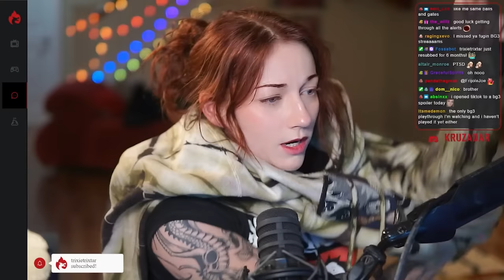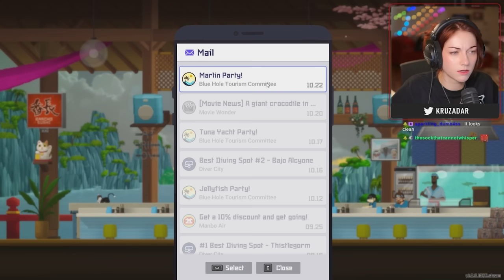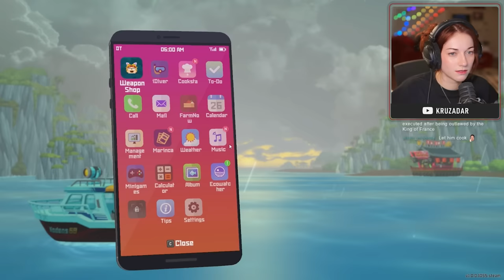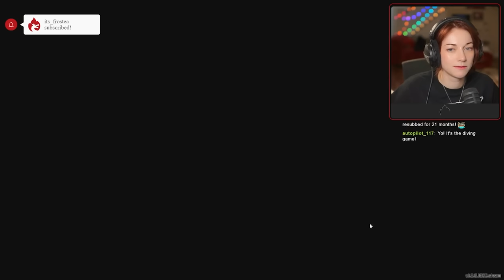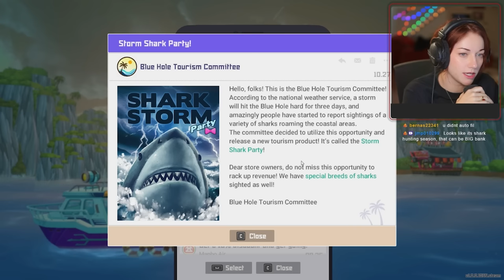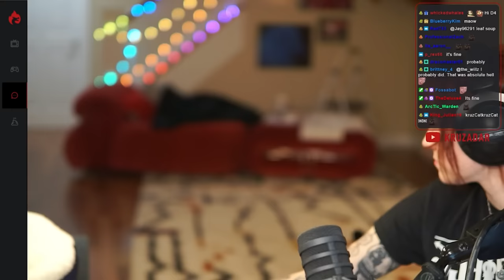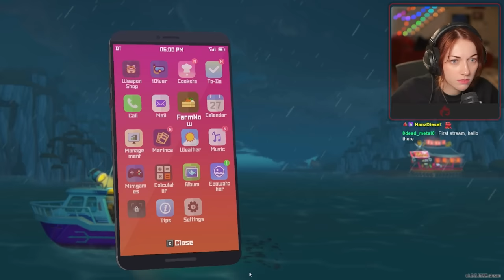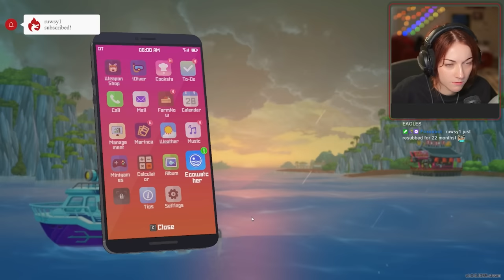FISH ARE FRIENDS. NOT FOOD.